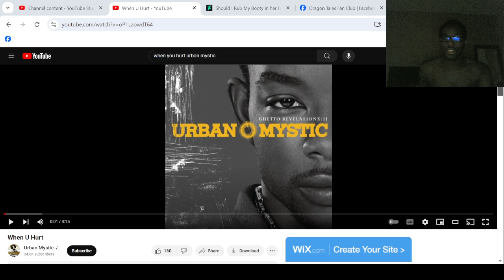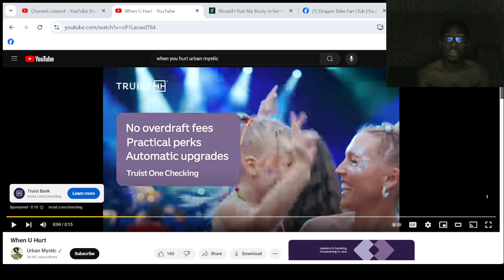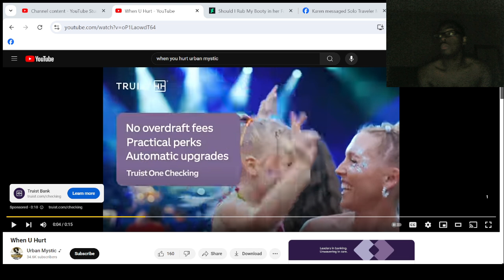Jamming to U Hurt By Urban Mystic